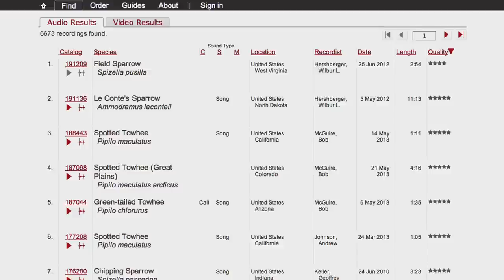Birds Got Swing: A Musical Experiment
What happens when a jazz composer challenges a vocal virtuoso to match the voices of some of her favorite birds? Serious fun. Join Grammy recognized artists Maria Schneider and Theo Bleckmann in their musical experiment to help us tune in to nature's music—from the melodious to the downright weird. You'll never think of a sparrow or a toilet plunger in the same way again.

Then explore our Birds Got Swing playlist from the Macaulay Library archive